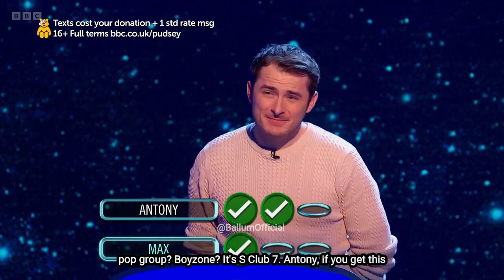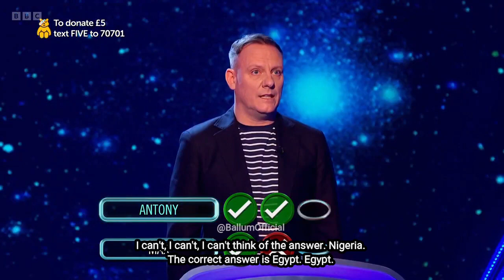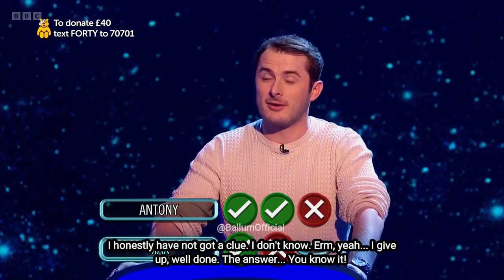Max Bowden - The Weakest Link Battle of the Soaps special for Children In Need 2022 [subtitled]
Max goes up against other soap stars for a charity special!